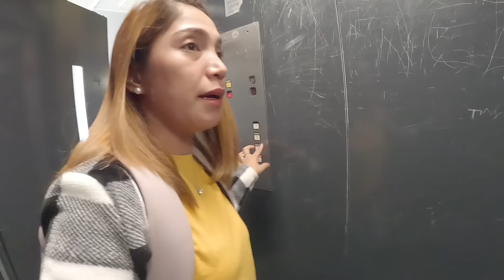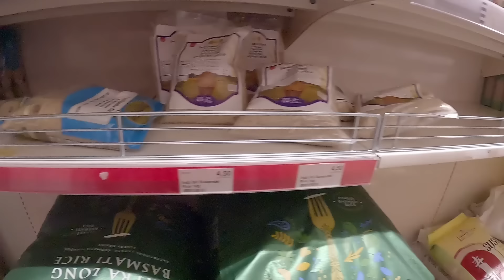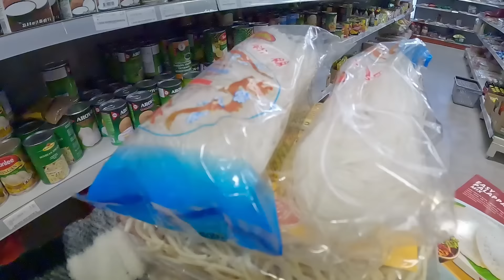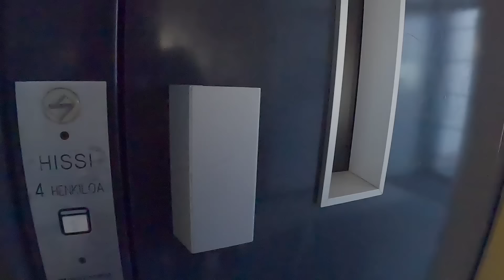ITO NA YUNG TIME NA ESURPRISE NAMIN ANG PAMILYA NAMIN SA PAG UWI SEE YOU🇵🇭❤️🇫🇮ANG PINAKA HIHINTAY